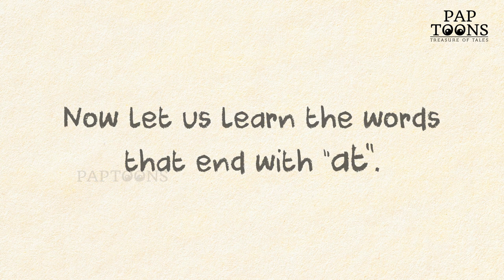The Fat Cat | Cartoon for Toddlers | Nursery Rhymes | Kids Song | Poem |Easy English Poem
Enjoy watching "The Fat Cat" poem to learn the sight word that ends with"-at"